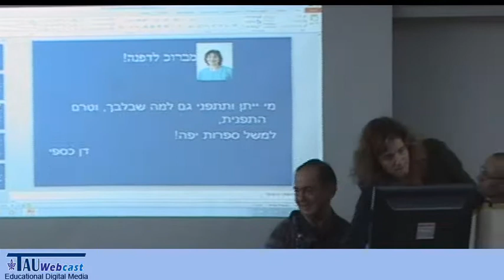תרומתה של פרופ' דפנה למיש למחקר הפמיניסטי של התקשורת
דוברת: פרופ' חוה תדהר, המכללה האקדמית כנרת
"את: שלושים שנות מחקר תקשורת פמיניסטי בישראל",
יום עיון שנערך במכון חיים הרצוג,
אוניברסיטת תל אביב,
20.11.11